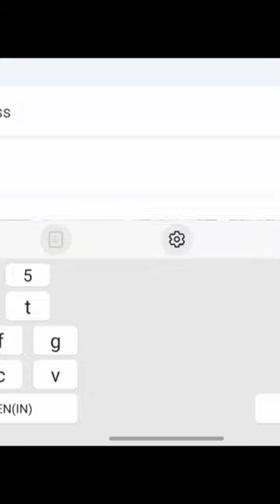bihar nbpdcl bill download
nbpdcl new connection
bihar bijli bill kaise download kre
bijli bill kaise dekhe
bihar bijli bill kaise dekhe
bihar bijli bill kaise milega
bijli ka bill kaise download kare
bihar state ke bijli meter ka rate
bihar state bijli bill download online
how to download electricity bill
how to download bihar electricity bill
bihar bijli bill ka history kaise dekhe
bihar bijli bill ka payment record kaise dekhe
bihar bijli bill ka download link
bihar bijli bill ka consumer number kaise dekhe
nbpdcl.co.in
nbpdcl bihar bijli bill download
nbpdcl electricity bill download
nbpdcl ka electricity bill kaise dekhe
nbpdcl ka bill payment
bihar bijli recharge kaise hoga
bihar state electricity bill pay
bihar state bijli bill kaise bhare